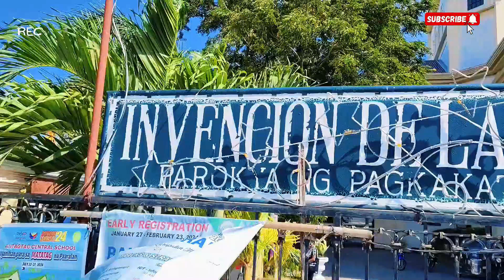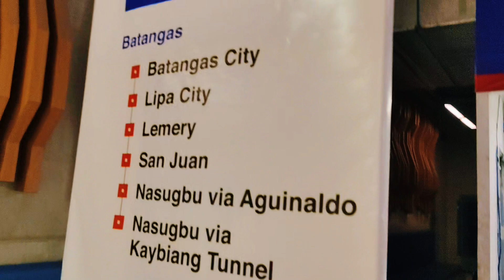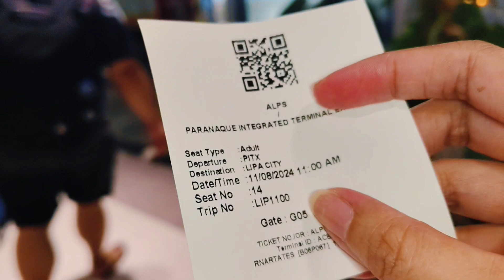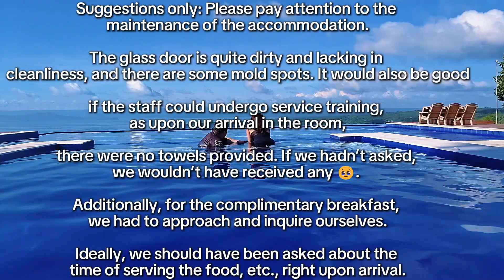Travel vlog | Terazza de Sukol | Hidden Gem in Alitagtag, Batangas | honest review